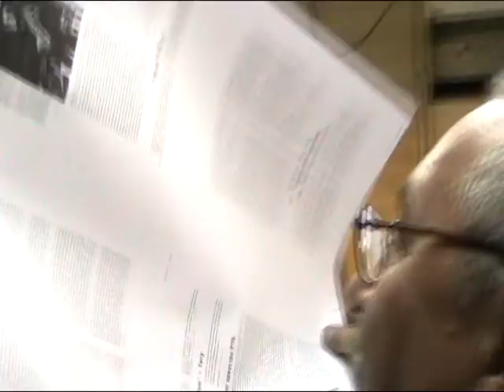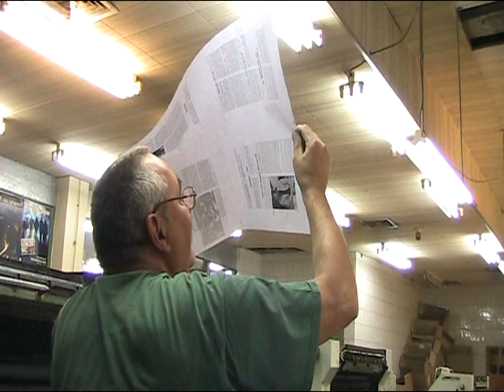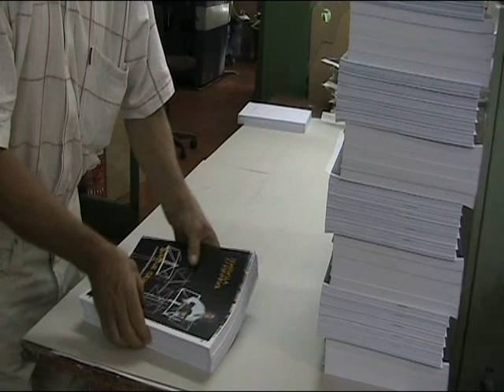RTS RADJANJE KNJIGE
Novo izdanje RTSa snimljeno u štampariji RTSa.
Milica Stojković:"Bila sam svedok-MUZIČKA PRODUKCIJA RTS 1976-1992"..Milica Stojković kamera, montaža i izbor muzike